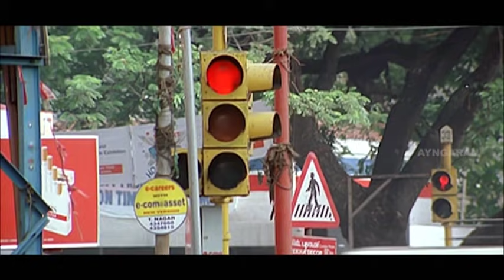Marriage-ன்ற Job என்னால continue பண்ண முடியாது | Priyamanavale Tamil Movie | Vijay | Simran | Vivek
Priyamanavale, a Tamil romantic drama written and directed by K. Selva Bharathy. The film features Vijay and Simran in the lead roles with S. P. Balasubrahmanyam, Vivek and Radhika Chaudhari in supporting roles.

Movie Credits:
Directed by  : K. Selva Bharathy
Produced     : C. Venkata Raju, G. Sivaraju
Story by       : Bhupathi Raja
Based on     : Pavitra Bandham (Telugu)
Starring        : Vijay, Simran, S. P. Balasubrahmanyam, Vivek and Radhika Chaudhari
Cinematography : Selva. R
Edited by.     : B. S. Vasu-Saleem
Production company: Gita Chitra International

Movie Synopsis:
Industrialist Viswnath's (S.P.Balu) son Vijay (Vijay) comes home after completing his education abroad. Viswanath's personal secretary Radha (Simran) has several problems to deal with - an elder sister deserted by her husband, an unmarried and pregnant younger sister, an unemployed elder brother and she herself has a congenital heart. Vijay, who is used to western culture, has a different background and without any inhibition sits for drinks with his father. He has only one problem i.e. how to blow the riches piled up by his ancestors. Vijay decides to get married on a contract basis and how he achieves this forms the rest of the story.